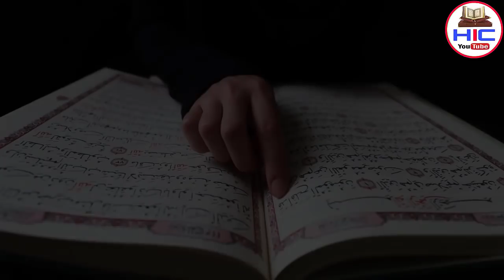लड़की गलती से मस्जिद में आ गई, फिर मस्जिद के इमाम ने जो किया सब ने मुंह पर हाथ रख लिया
Piyare dosto ajki is video me hum apko btayege ek aysi ladki ka wakia jo galti se masjid me dakhil ho gayo raat Andheri thi phir imam e Masjid ne us ladki ke sath jo kuch kiya jaankar aap log bhi hairan ho jaoge
Kya hai pura waqia kaha ka waqia hai kab paish aaya mukammal tafseelat se apko aagah kiya jayega so hamari ajki is video ko aakhir tak zarur dekhe aur ho sake to apne dosto me bhi is video ko zarur share kre to chliye video dekhte hain